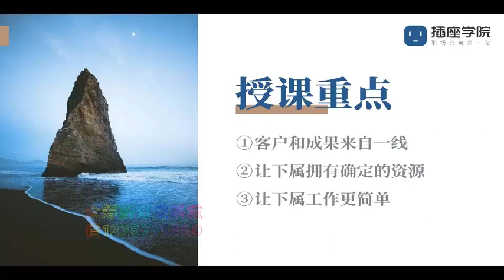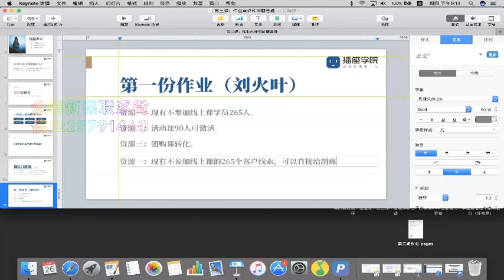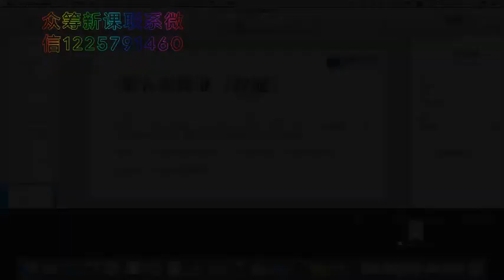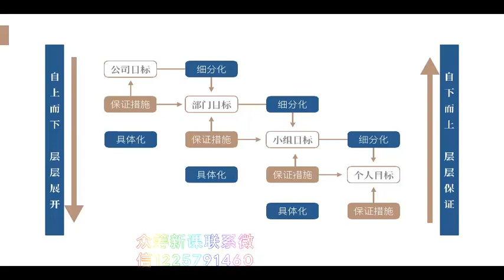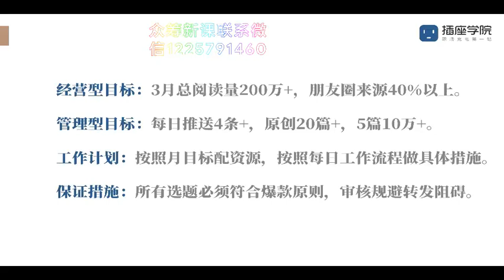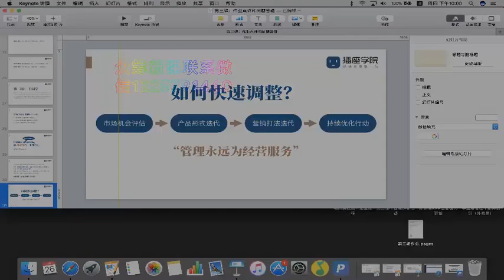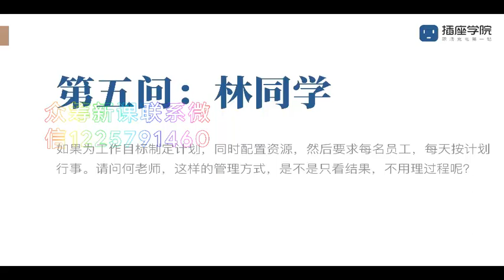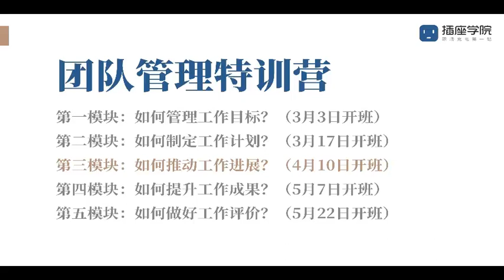06 问题答疑、作业点评：为什么资源应该给一线员工使用？